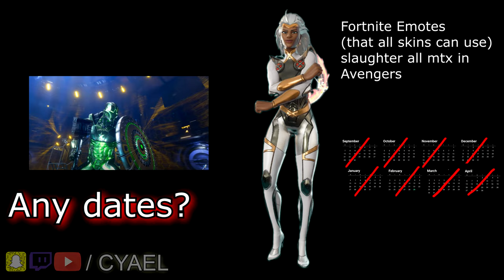SOON [Beta Test Mix] | Marvels Avengers Game